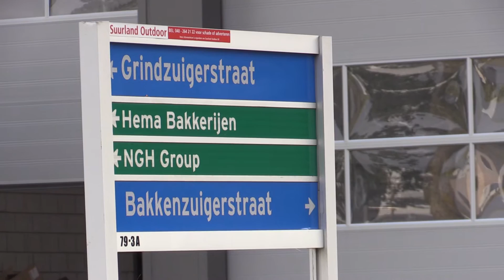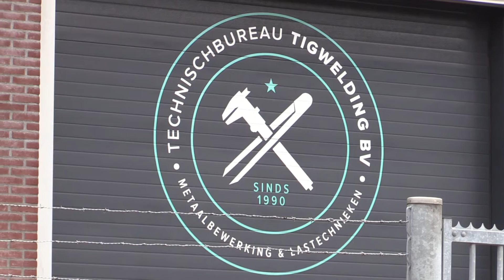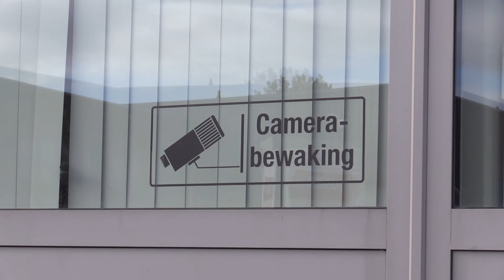Aankondiging Veiliigheidsbijeenkomst Almere 2016